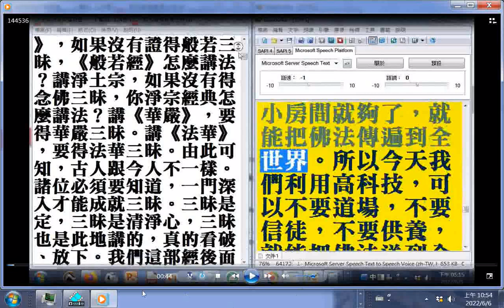利用高科技，可以不要道場，不要信徒，不要供養，就能把佛法送到全世界，送到每一個人的家庭，符合《金剛經》上的教訓（摘錄自金剛般若研習報告第114卷 新加坡佛教居士林#淨空法師弘法文字資料）